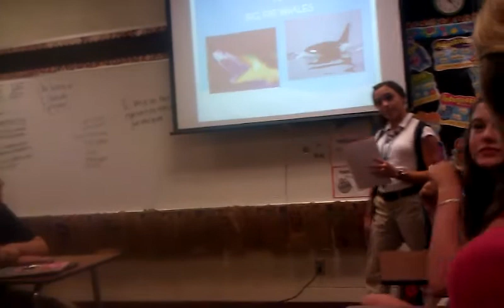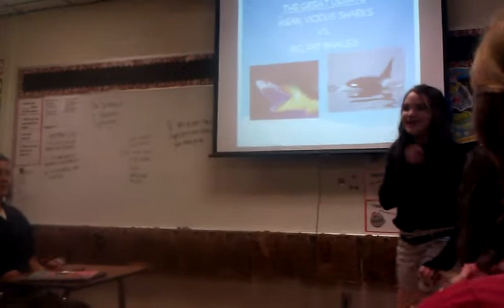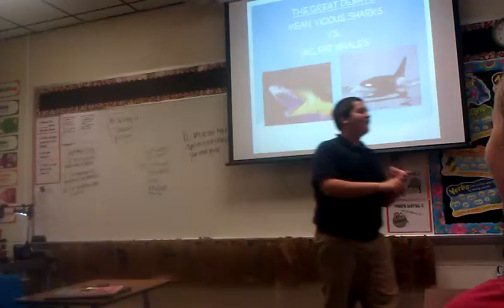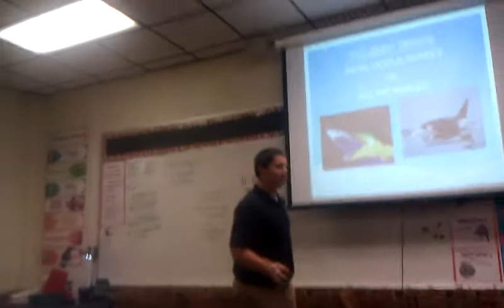Sharks vs whales debate part 1